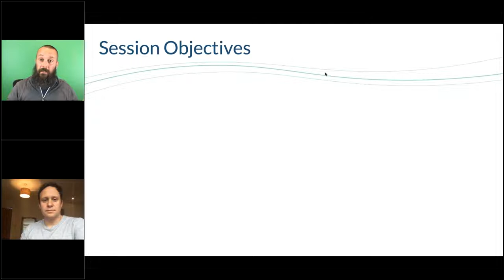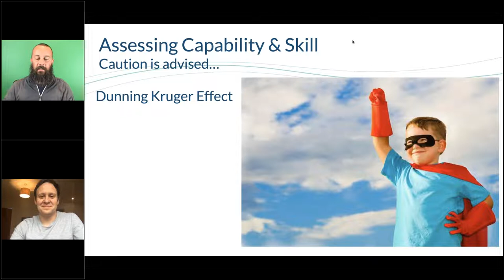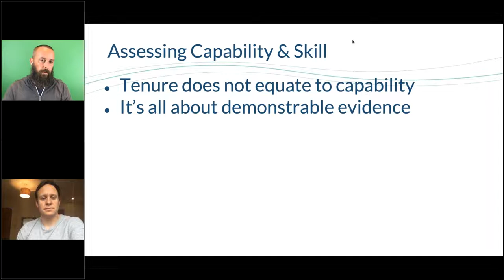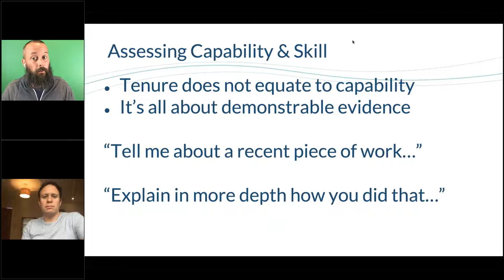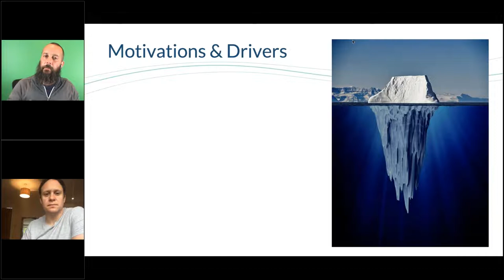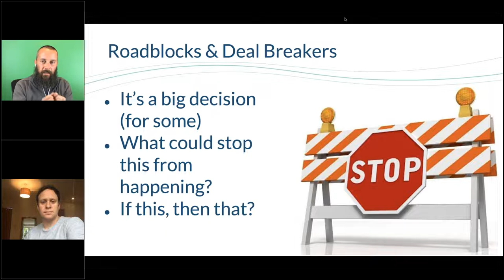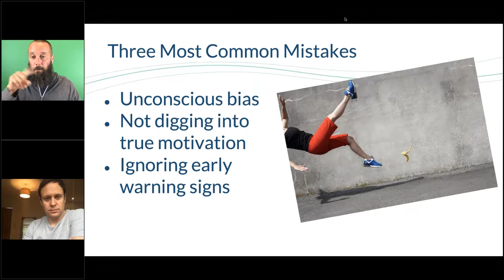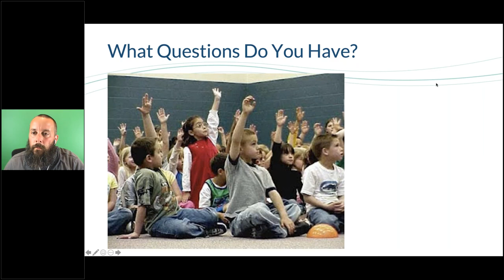Deep Dive Candidate Qualification with Jeremy Snell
In the third instalment of our five-part recruitment trainer webinar series, founder Steve Beckitt was joined by leading recruitment trainer Jeremy Snell. Together they take a deep dive into candidate qualification, and how to make sure your hard-earned shortlist of candidates actually succeed when it comes to the interview.

Jeremy Snell entered the world of recruitment as a stop-gap following time spent working in Ibiza. 25 years on, he can be found coaching and training recruiters to become more productive and efficient in their roles.